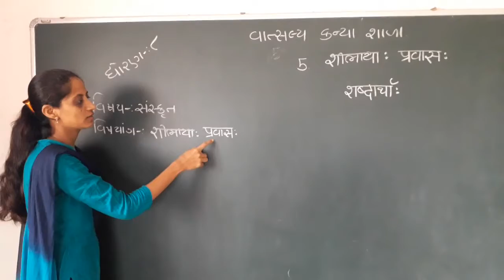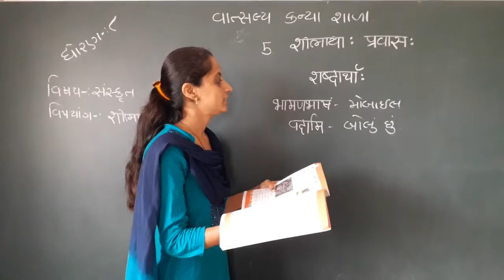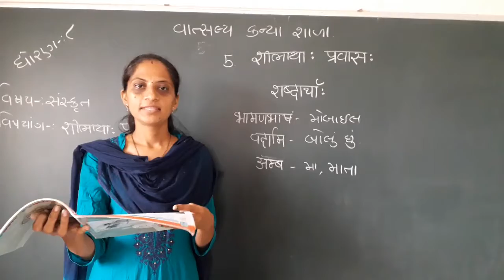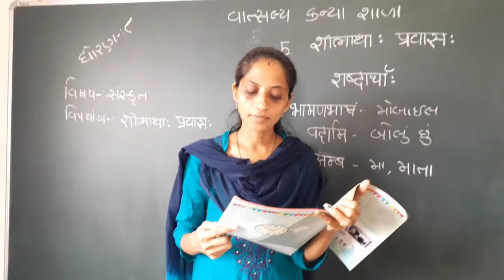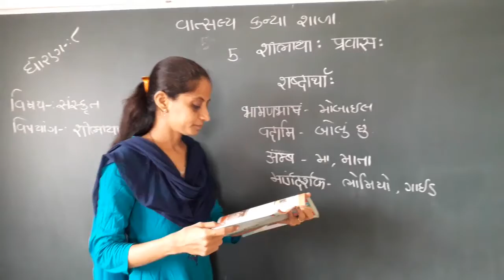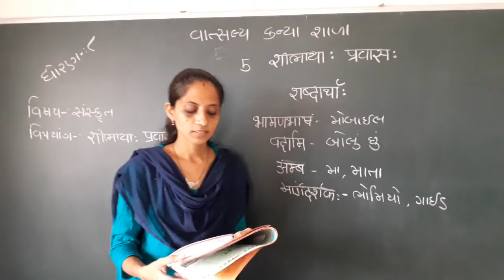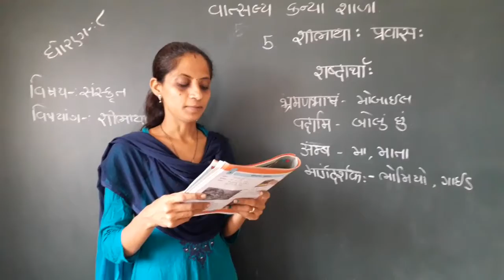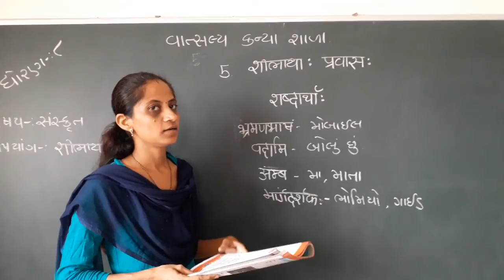GM STD 8th SANSKRIT CH 5